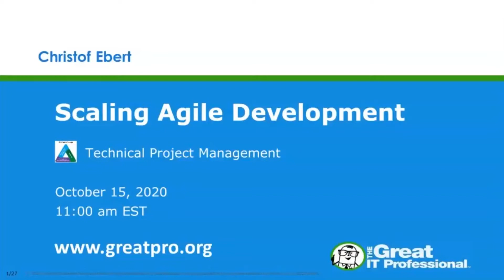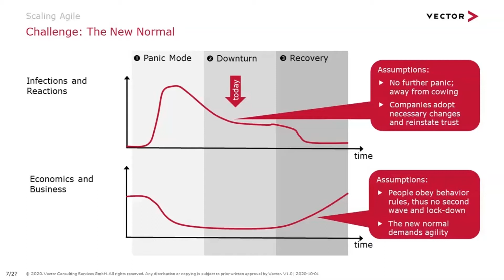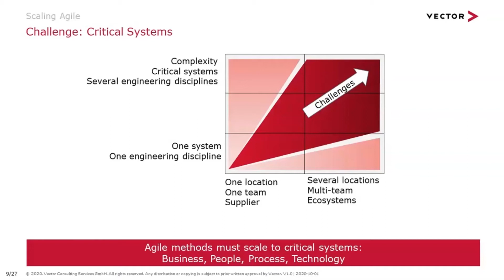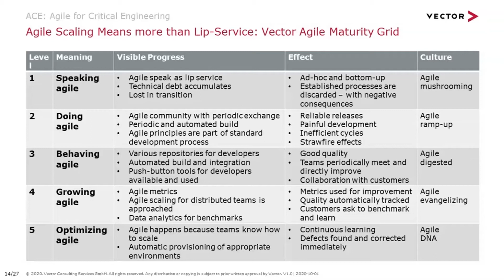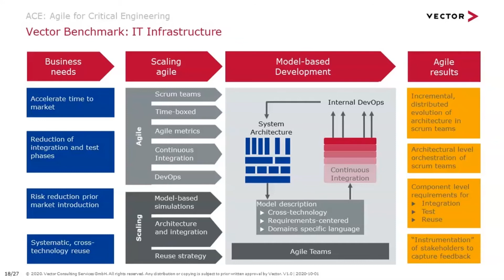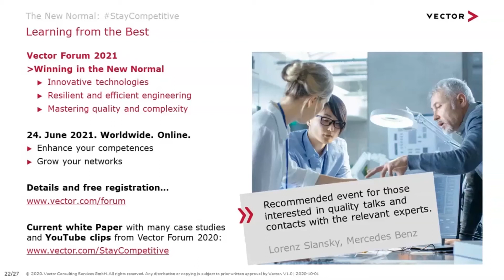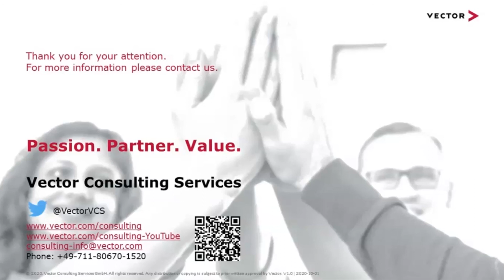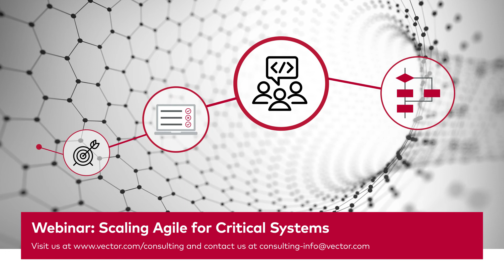Webinar: Scaling Agile for Critical Systems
Agile is demanded, yet many transformations fail or stagnate. Our CAI webinar for “The Great IT Professional” introduces to scaling agile methods. We evaluate relevant scaling methods such as ACE, DAD, LeSS, SAFe and SoS - and show what really matters for agile success. Our guidance will help attendees to scale agile to your context and constraints. It also shows risks of complex models such as SAFe. There is no model for all needs. Each company has own challenges, and thus needs adequate scaling approach. We thus recommend a modular approach to take and merge what is really relevant in your own specific context.

Prof. Dr. Christof Ebert is Managing Director of Vector Consulting Services GmbH. He supports companies worldwide in improving their product development and product strategy as well as in change management. He sits on various supervisory boards, is a professor at the University of Stuttgart and the Sorbonne in Paris, and the author of several renowned books. Twitter: @ChristofEbert.